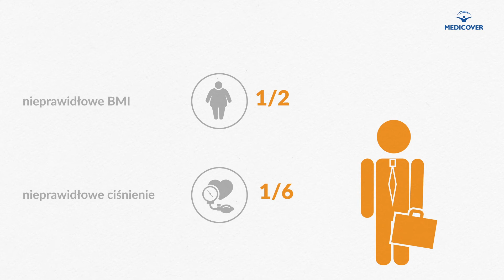Zdrowie pracownika decyzyjnego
Dowiedz się, z jakimi problemami zdrowotnymi borykają się pracownicy decyzyjni.

Pobierz aktualny Raport Praca. Zdrowie. Ekonomia. Perspektywa 2013–2017

raport | praca | zdrowie | ekonomia | pracownicy | problemy zdrowotne | pracownicy decyzyjni | oferta | dla firm